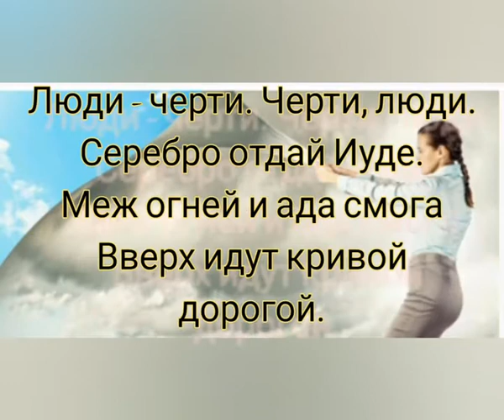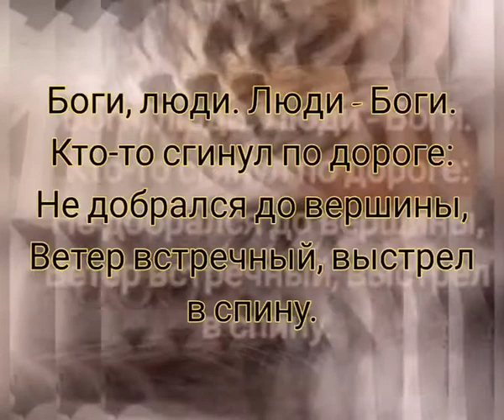ЛЮДИ - БОГИ - Музыка Виктора Хоборова, слова Александра Лагутина.